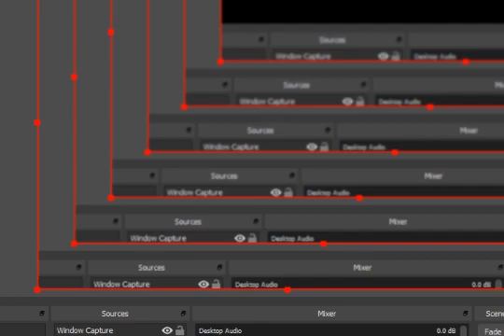F-Zero GP Legend GBA English Expert Class Platinum Cup Sonic Phantom Gordon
レートなど、お気に入り、コメントを自分の動画、チャネルを共有し、優れた一日を過ごすしてください！おかげで! :D F-Zero GP Legend GBA English Expert Class Platinum Cup Sonic Phantom Gordon